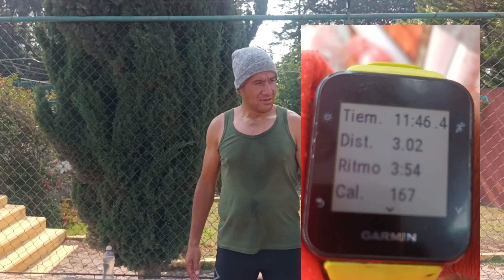3 X 3000 EN 12 ;00 MIN RITMO 4:00 X K CON MUCHO SOL UFFF